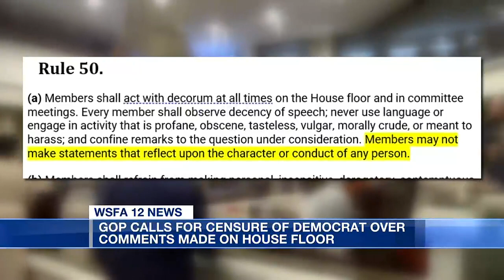Alabama GOP calls for Democrat’s censure over House floor comments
An Alabama Democrat is firing back after Republican lawmakers call for her to be censured.